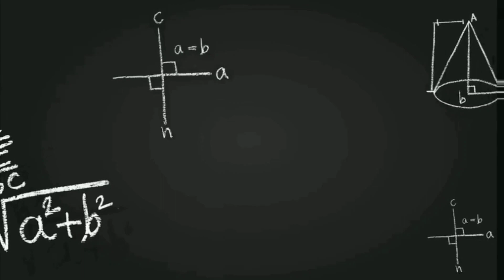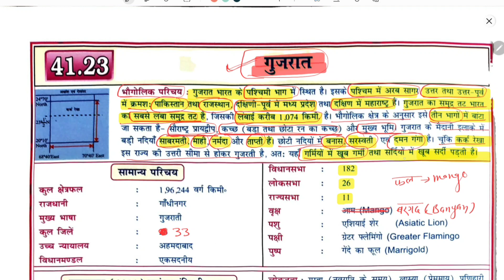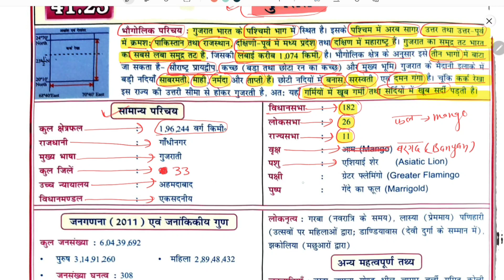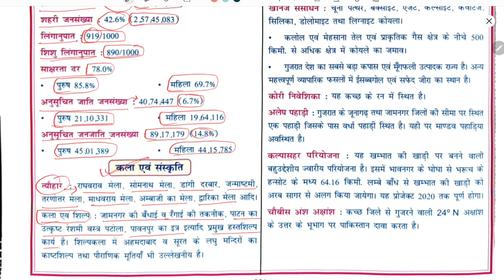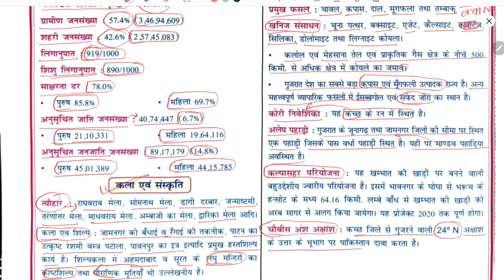सम्पूर्ण गुजरात की जानकारी|Gujarat|state wise map|mapping series|important fact#upsc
Gujarat map
Gujarat mapping
Gujarat facts
Gujarat important facts
Gujarat map with facts
Gujarat map
Gujarat facts
Gujarat psc
Gujarat pcs mapping
india mapping
map with facts
jangadna
census 2011
Gujarat census 2011
state wise series
state wise facts series
important for all exams
current
Gujarat state exams
Gujarat with map
Gujarat important facts
Gujarat facts with map
Gujarat facts with notes
Gujarat ro aro exam facts
Gujarat special
Gujarat special facts
Gujarat special video
rajasthan in shorts
Gujarat in short
Gujarat short video
Gujarat fact tricks
Gujarat tricks
up Gujarat tricks
up ke tricks Gujarat
facts ka trick
ras
Gujarat 2023
Gujarat 2024
Gujarat 2025
Gujarat pcs
Gujarat administrative services
Gujarat psc
Gujarat current
Gujarat districts
Gujarat k jile
Gujarat ka naya sambhaag